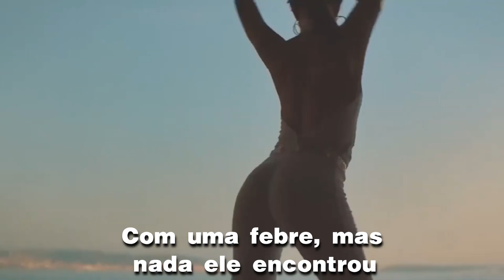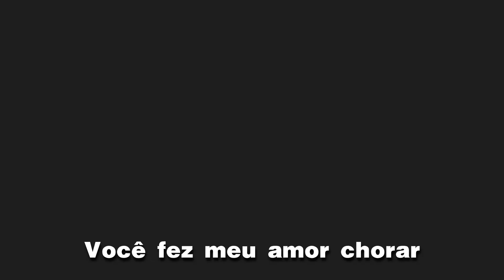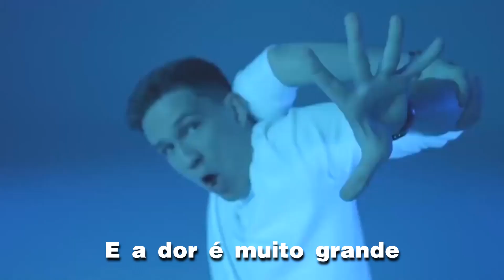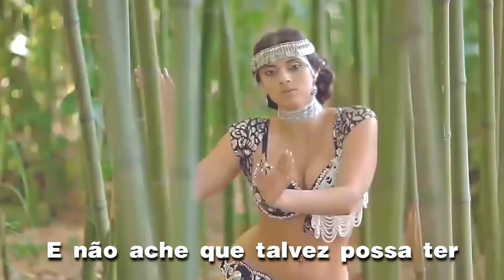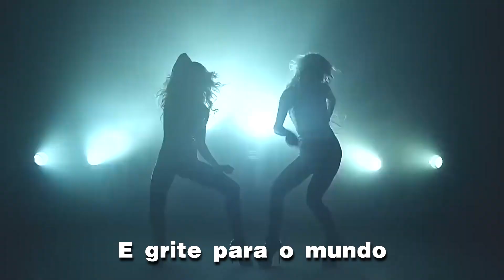Michael Jackson - Wanna Be Startin' Somethin'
Quero começar alguma coisa _ "Wanna Be Startin' Somethin'" é uma canção do cantor e compositor norte-americano Michael Jackson, lançada em 8 de maio de 1983, pela Epic Records como o quarto single do sexto álbum de estúdio de Jackson, Thriller de 1982. A canção foi escrita, composta por Jackson e produzida por Quincy Jones e Jackson. Musicalmente, "Wanna Be Startin 'Somethin'" tem um tema, semelhante ao material de Jackson de seu álbum anterior, Off the Wall, de 1979.

A canção foi regravada por vários artistas desde o seu lançamento. Além de "Thriller", "Wanna Be Startin' Somethin'" aparece na compilação de vários hits e melhores álbuns de Jackson. A canção foi geralmente bem recebida pelos críticos de música contemporânea e se tornou o quinto consecutivo top dez de Jackson só nos Estados Unidos na Billboard Hot 100, ficando em quinto.

Após a morte de Jackson em junho de 2009, "Wanna Be Startin' Somethin" reentrou nas paradas musicais em todo o mundo, principalmente devido às vendas de download digital. Ao contrário dos singles anteriores de Thriller, "Wanna Be Startin 'Somethin não tem um videoclipe para acompanhá-lo, mas foi realizada por Jackson em turnês mundiais, tanto como membro do The Jacksons como artista solo.

Como parte do lançamento de Thriller 25, um remix de "Wanna Be Startin' Somethin'", intitulado "Wanna Be Startin' Somethin' 2008", foi gravado com Akon, e lançado como o segundo single do álbum.

Fundo

"Wanna Be Startin' Somethin ' " foi escrita, composta e coproduzida por Michael Jackson, e produzida por Quincy Jones . Foi escrita originalmente para sua irmã La Toya Jackson sobre seu relacionamento problemático com suas cunhadas, mas Michael acabou gravando a música, e La Toya às vezes canta a música em seus shows. A música foi gravada originalmente em 1978 para inclusão no álbum Off the Wall , mas foi regravada mais tarde no outono de 1982, em Los Angeles , Califórnia. "Wanna Be Startin' Somethin ' " foi uma das quatro músicas que Jackson recebeu créditos de composição para seu sexto álbum de estúdio Thriller em 1982. A música foi lançada pela Epic Records como o quarto single do álbum. Ao contrário dos singles anteriores de Thriller , "Wanna Be Startin' Somethin ' " não teve um filme ou videoclipe lançado para promovê-la.

Além de Thriller , "Wanna Be Startin' Somethin ' " apareceu em várias compilações e álbuns de grandes sucessos de Jackson desde o lançamento da música. "Wanna Be Startin' Somethin ' " apareceu no primeiro disco do álbum de compilação de dois discos de Jackson HIStory: Past, Present and Future, Book I em 1995, bem como na edição do 25º aniversário de Thriller , intitulada Thriller 25 , e no álbum de grandes sucessos King of Pop ; ambos os álbuns foram lançados em 2008. A música também está incluída na coleção de box set lançada em 2004, The Ultimate Collection , no álbum de grandes sucessos The Essential Michael Jackson , no álbum de compilação This Is It e no box set especial The Collection lançado dias após a morte de Jackson. Algumas versões do single Earth Song CD de 1995 incluíam Brothers in Rhythm Mix e Tommy D's Main Mix como lados B. A música também foi remixada para o álbum Immortal em 2011. A versão demo da música também foi lançada em This Is It (2009).